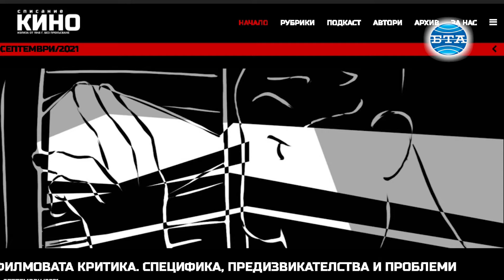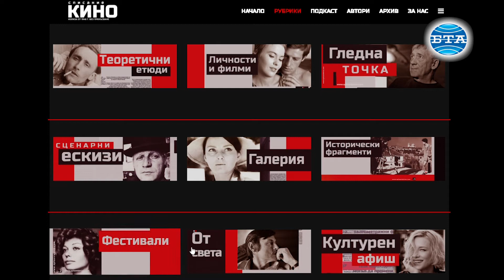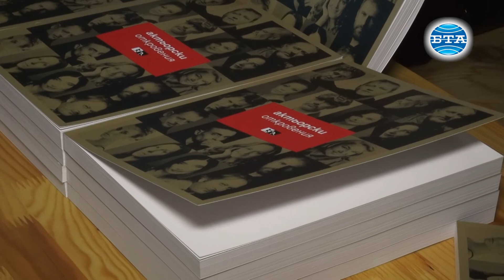BTA: Списание "Кино" представи сборника "Актьорски откровения" по повод 75-годишнината си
"Българските актьори са много добри, те са на световно ниво, а не са достатъчно оценени. Много от вестниците и списания се интересуват основно от лайфстайла им, а не какви са те като професионалисти, като граждани, като родители, като хора. Затова сборникът "Актьорски откровения" представя едни от най-популярните и активно работещи български актьори по един различен начин. "Актрьорски откровения" - това заглавие най-точно представя как присъстват тези актьори в книгата, а именно с откровението и искреността си", посочи Людмила Дякова, главен редактор на списание "Кино" и съставител на сборника.

"Читателите ще видят, че актьорите, освен изграждащи едни прекрасни образи, са живи хора, които имат страсти, любови, харесват определени неща, просто са хора като всички нас", допълни издателят Румен Баросов.

От създаването през 1946 година до днес списание "Кино" е единственото издание в България, което не е прекъснало своята периодика, само е променяло името си - "Кино и фото" /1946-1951/, "Кино" /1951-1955"/, "Киноизкуство" /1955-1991/, и отново "Кино" от 1991 година. Променяли са се и творческите екипи през годините, но водещата идея, мисия на списанието е била и неизменно остава да запознава читателите си с най-интересното, стойностното и значимото от българското и световно кино. Днес екипът на списанието се старае да то да разширява своя обхват, като отделя място и за други видове изкуство. Основната ни цел е да не отстъпваме от високото ниво и да не допускаме жълти неща, посочи още Людмила Дякова. Списанието вече има и свое онлайн издание.